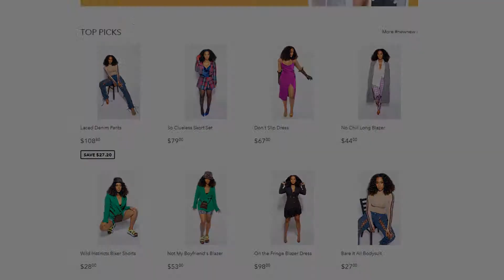Turning Passion into Profit: Gabrielle King, The Style Guru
Turning Passion into Profit focuses on local entrepreneurs that have turned their hobbies into a business. In this episode, we interview Gabrielle King, owner of The Style Guru.